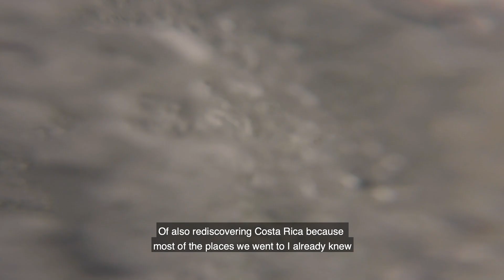Wheel the World Costa Rica - Accessible Travel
Natalia Vindas, from Red Costarricense de Turismo Accesible and a WTW ambassador, invites everyone to visit the beautiful Costa Rica. A country that has worked to become and accessible destination for people of all abilities.
You can find Costa Rica accessible travel experiences at gowheeltheworld.com